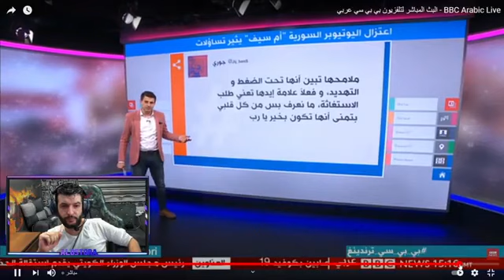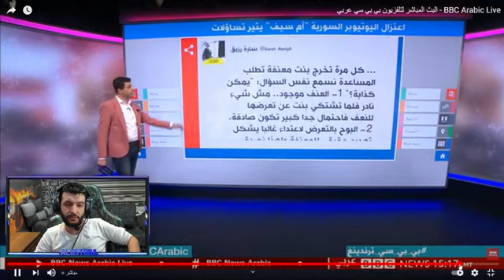تواصلت مع ام سيف📱 وظهورها على البي بي سي BBC اخر اخبارها 👍 || يزن الاسطورة ✔ || PUBG MOBILE